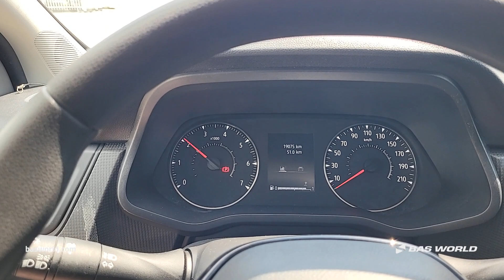Renault Trafic 120pk - 2020 - BAS World